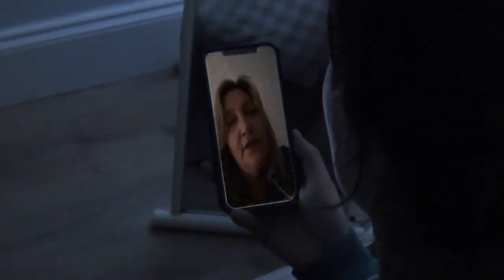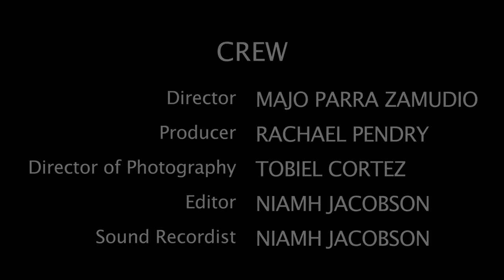Waves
Michelle wants to celebrate the new year, but a traumatic new year for the past keeps ringing in her head. "Waves" student short film written by Louisa Dodson, produced by Rachael Pendry, directed by Majo Parra Zamudio, filmed by Tobiel Cortez, and edited by Niamh Jacobson. Actors: Caya Ciel Murphy, Oakley Marsh, Lewis Valler, Demi Collins, Isaac Kerr-Mckenna, Liv Rose, Eve Robinson, Caitlin Clark, Caroline Felder, Alee Whitaker, Elliot Maguire, Garrick NG, and Isaac Higgs.